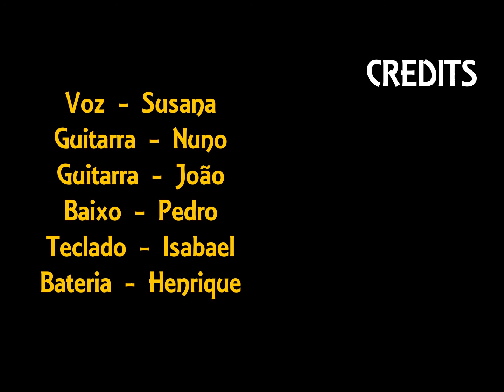Vodafone Band Scouting 2016 - ALL DEVILS : Everyting Whorth While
ALL DEVILS -  Everyting Whorth